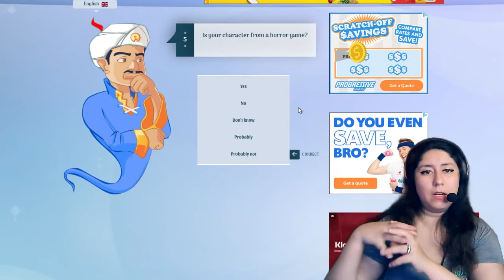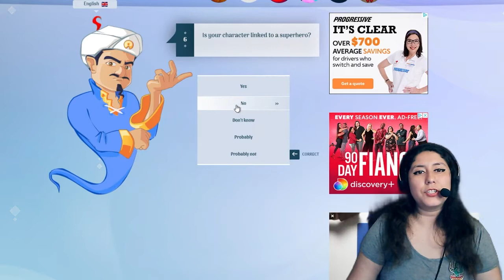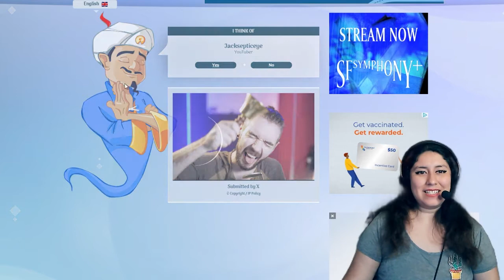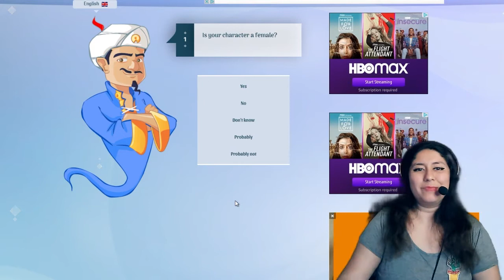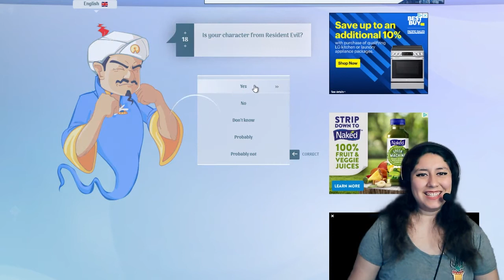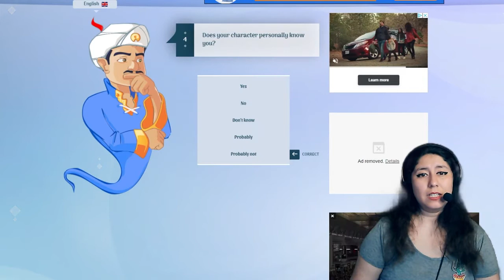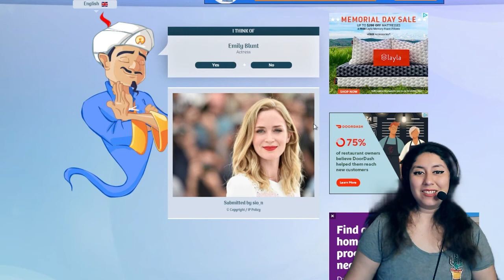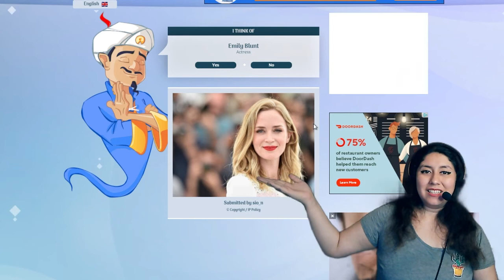CAN HE GUESS MY CHARACTER!! AKINATOR!!